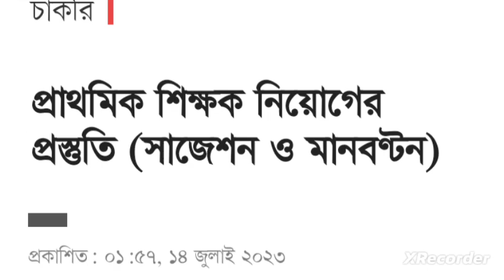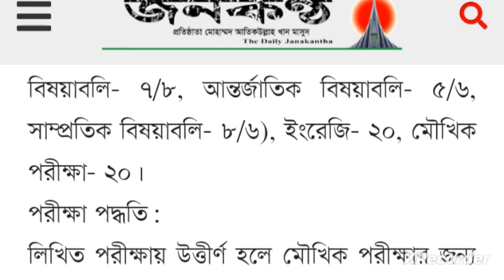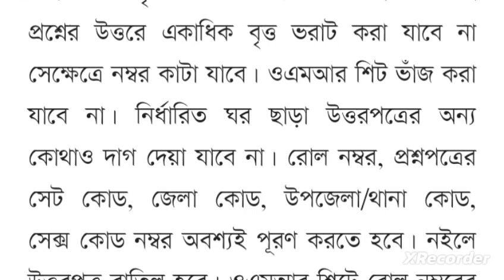প্রাথমিক সহকারী শিক্ষক নিয়োগ 2023 | primary update news 2023 | primary final suggestion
অনুমতি ছাড়া অন্য প্রতিষ্ঠানে চাকরির আবেদন করলেই মামলা
primary final suggestion
primary update news 2023
primary job circular 2023 update news
primary news 2022
primary update news today
new primary
primary update news 2022
প্রাথমিক শিক্ষক নিয়োগ
জর্জ প্রাথমিক শিক্ষক নিয়োগ গাইড pdf
সহকারী প্রাথমিক শিক্ষক নিয়োগ
প্রাক প্রাথমিক শিক্ষক নিয়োগ ২০২২
প্রাথমিক শিক্ষক নিয়োগ
প্রাথমিক শিক্ষক নিয়োগের সর্বশেষ খবর
প্রাথমিক শিক্ষক নিয়োগ ২০২৩
প্রাথমিক শিক্ষক নিয়োগ ২০২৩ সার্কুলার
প্রাথমিক শিক্ষক নিয়োগ বিজ্ঞপ্তি ২০২৩
প্রাথমিক শিক্ষক নিয়োগ পরীক্ষার পাস নম্বর
প্রাথমিক শিক্ষক নিয়োগ পরীক্ষা
প্রাথমিক শিক্ষক নিয়োগ আবেদন ফরম
প্রাথমিক শিক্ষক নিয়োগ ঢাকা বিভাগ
প্রাথমিক শিক্ষক নিয়োগ analysis
প্রাথমিক শিক্ষক নিয়োগ circular
জর্জ প্রাথমিক শিক্ষক নিয়োগ গাইড pdf download
প্রাথমিক শিক্ষক নিয়োগ সিলেবাস pdf
প্রাথমিক শিক্ষক নিয়োগ বিজ্ঞপ্তি pdf ২০২০
প্রাথমিক শিক্ষক নিয়োগ বই pdf
প্রাথমিক শিক্ষক নিয়োগ বিজ্ঞপ্তি ২০২২ pdf
প্রাথমিক শিক্ষক নিয়োগ পরীক্ষার সিলেবাস pdf
প্রাথমিক শিক্ষক নিয়োগ প্রশ্ন ব্যাংক pdf
প্রাথমিক শিক্ষক নিয়োগ বিজ্ঞপ্তি ২০২৩ pdf
প্রাথমিক শিক্ষক নিয়োগ পরীক্ষার সিলেবাস pdf ২০২০
অগ্রদূত প্রাথমিক শিক্ষক নিয়োগ সহায়িকা pdf
প্রাথমিক শিক্ষক নিয়োগ পরীক্ষার প্রশ্ন সমাধান ২০১৮ pdf
প্রাথমিক শিক্ষক নিয়োগ বিজ্ঞপ্তি ২০২০ pdf
প্রাথমিক শিক্ষক নিয়োগ পরীক্ষার প্রশ্ন সমাধান ২০১৯ pdf
প্রাথমিক শিক্ষক নিয়োগ পরীক্ষার প্রশ্ন সমাধান ২০২০ pdf
প্রাথমিক সহকারী শিক্ষক নিয়োগ বই pdf
প্রাথমিক সহকারী শিক্ষক নিয়োগ 2023
প্রাথমিক শিক্ষক নিয়োগ বিজ্ঞপ্তি 2022
প্রাথমিক শিক্ষক নিয়োগ রেজাল্ট 2022
প্রাথমিক শিক্ষক নিয়োগ পরীক্ষার প্রশ্ন 2022
প্রাথমিক শিক্ষক নিয়োগ পরীক্ষার ফলাফল 2022
primary job circular 2023 kobe hobe
প্রাইমারি শিক্ষক নিয়োগ সিলেবাস ২০২৩
primary update news 2023 today
primary update today news
primary circular update
প্রাইমারি নতুন সার্কুলার কবে আসবে
প্রাইমারি নতুন সার্কুলার কবে দিবে
primary update news
Primary School Teacher Job Circular 2023
primary job update
primary circular update
প্রাইমারি জব সার্কুলার ২০২৩
 প্রাইমারি জব সার্কুলার
প্রাইমারি শিক্ষক নিয়োগ ২০২৩
dpe.gov.bd login